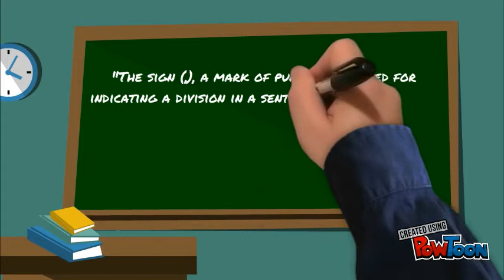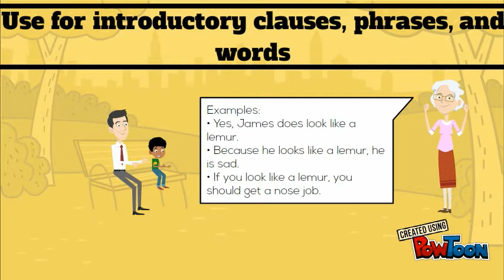The Magical School Bus to Comma Town!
Your one stop shop for all things grammar, comma, and more!